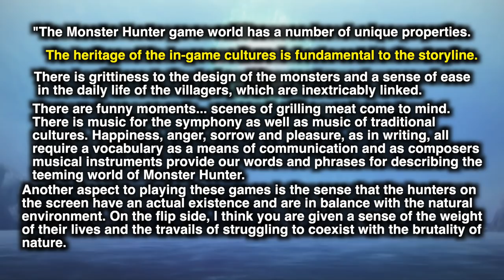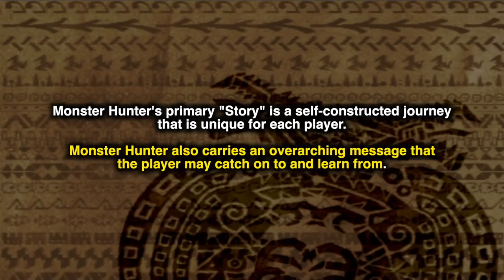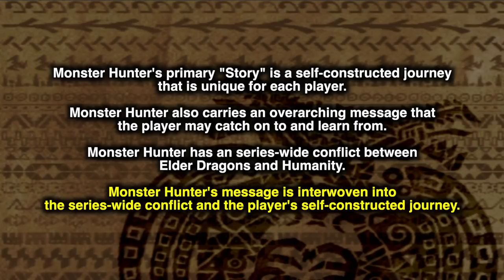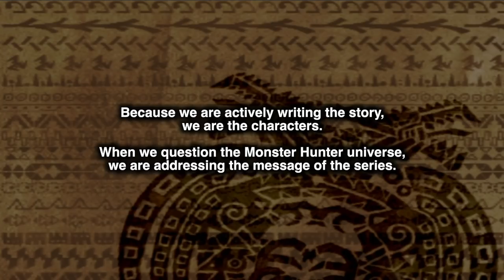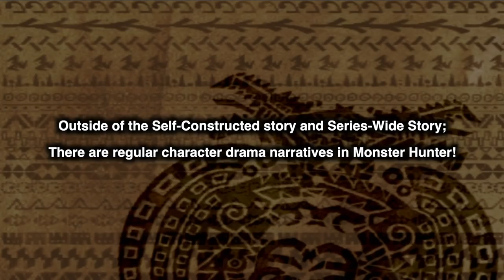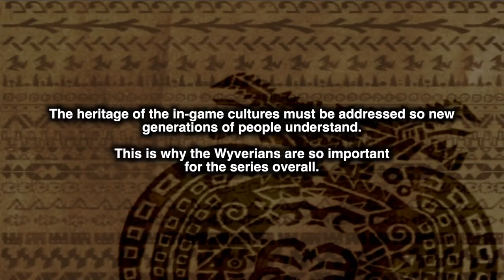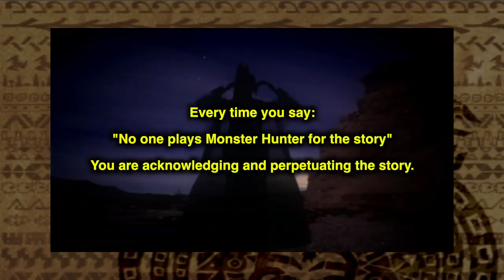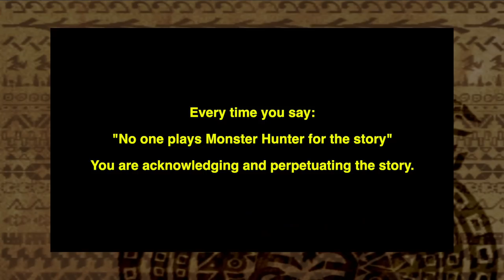“no one plays Monster Hunter for the story”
Discussing how the story of Monster Hunter is:
Desiring to triumph over reality and ignoring the warnings of history;
by not acknowledging the “story” you are admitting the message of the story.

If you wanna support me, please leave a LIKE or COMMENT.